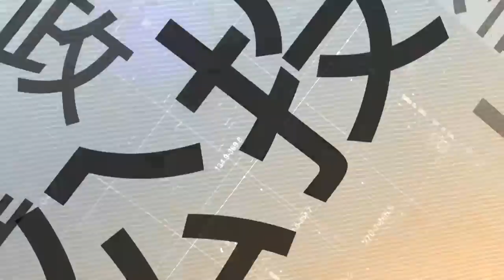【台灣最前線】揭！"郭侯配"是煙霧彈？郭獨立參選 藍綠通吃！ 2019.09.02(下)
📌 郭台銘積極宣揚政見 傳幕僚早擬好3套劇本
📌 "郭侯配"見光死? 誰爆料? 引"韓侯分裂"話題?
📌 侯友宜二哥成"殺瑜"刀? 郭談副手掀藍風暴?
📌 大分裂? 郭若出線未勝選… 成藍營頭號戰犯?
📌 孫亞夫批"綠策動港暴亂"? 陸委會:無的放矢!
📌 棄台投中? 盟邦生變? 港局勢逼中對台動手?
📌 民進黨策劃港暴亂? 又是"子虛烏有"假消息!
📌 港暴亂是小英錯? 陸委會:絕不屈服霸權威脅!

【主持人】
許仲江

【節目來賓】
國民黨文傳會副主委　　鄭世維
基進黨發言人　　　　　陳柏惟